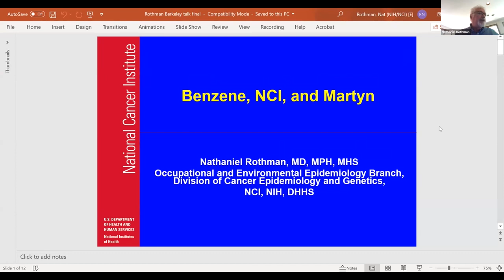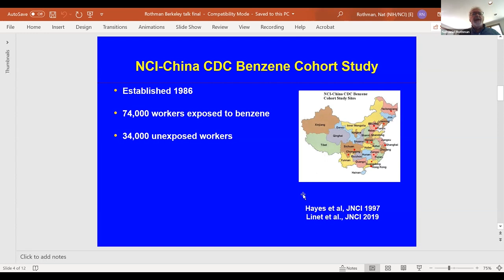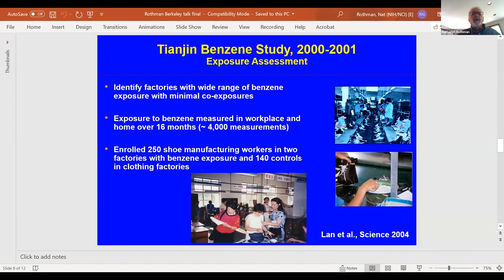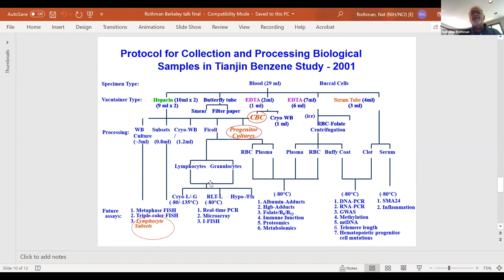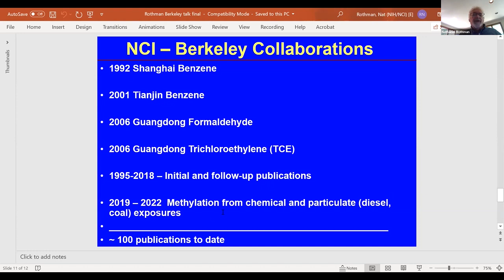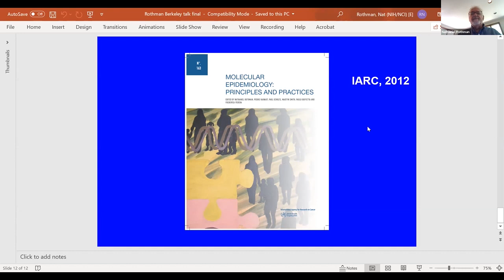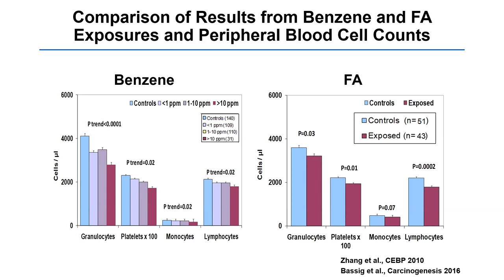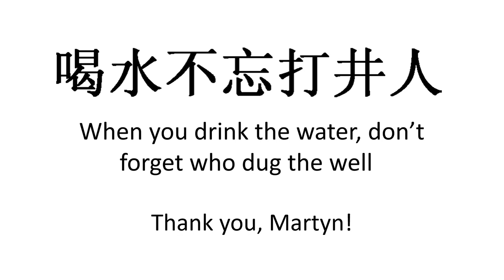2.3. Comments from collaborators Nat Rothman and Qing Lan (NCI)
The recordings are from a meeting hosted by the UC Berkeley Superfund Research Program (SRP) on June 10, 2022, called 'From Free Radicals to Key Characteristics.'

Session 2: Celebrating 40 years of the Smith Lab with talks and comments by distinguished alumni – Professors David Eastmond (UC Riverside) and David Ross* (U.Colorado) (Co-Chairs)

2.1. MPTP, Paraquat and Parkinson’s Disease – David Ross and Donato Di Monte
2.2. Video Comments by 1980s alumni Martha Sandy, Gunilla Ekstrom and Sarah Jewell
2.3. Comments from collaborators Nat Rothman and Qing Lan (NCI)
2.4. Comments from Luoping Zhang (former Superfund PI & 1990s alumnus)
2.5. Childhood Cancer – Joseph Wiemels (USC) with comments from Cliona McHale
2.6. Exposomics – Rosemarie de la Rosa (UC Berkeley)
2.7. Video Comments from 2010s alumn Fenna Sille (Johns Hopkins)
2.8. Summary and wrap up – Stephen Rappaport (UC Berkeley)